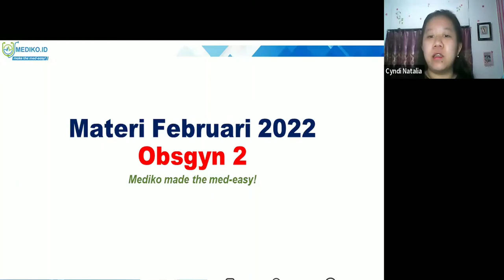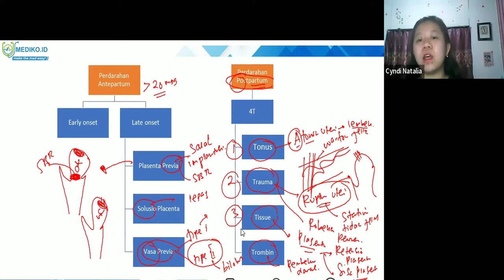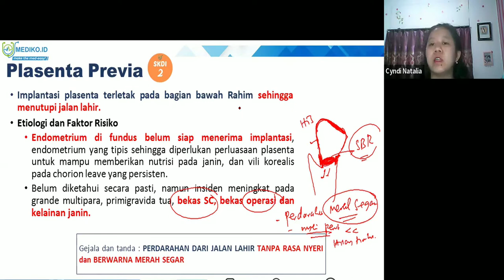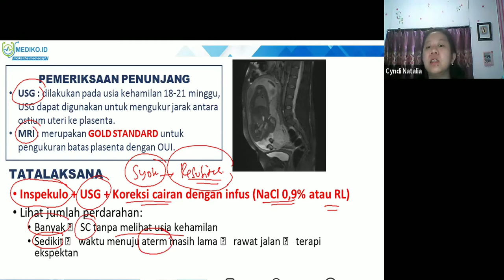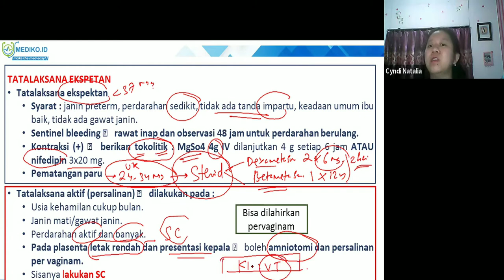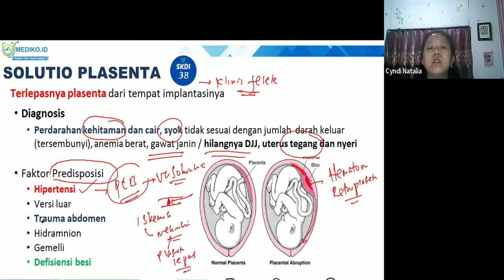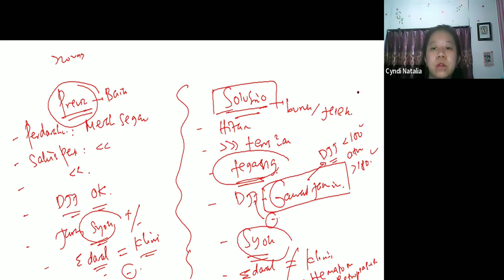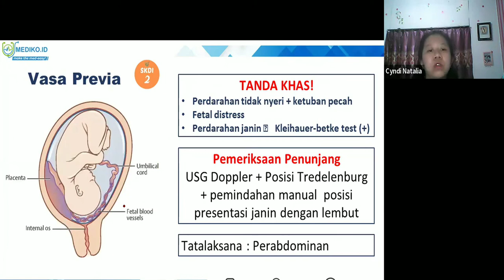#10 Bimbingan UKMPPD Obgyn (Obstetri / Kehamilan & Ginekologi) - Materi Kedokteran dan Kesehatan